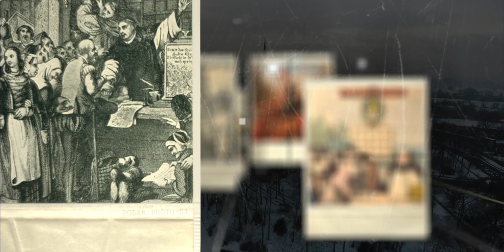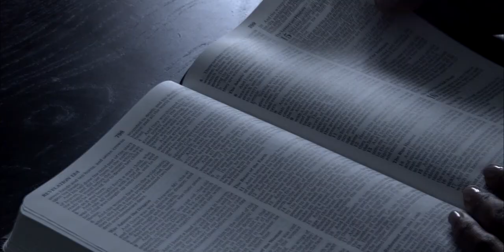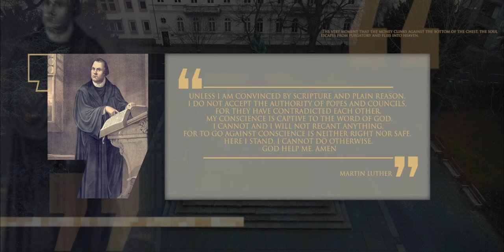42 Martín Lutero - La protesta no ha terminado - Lineage